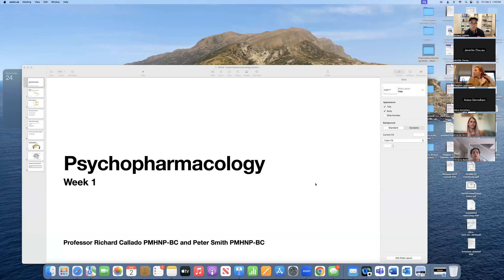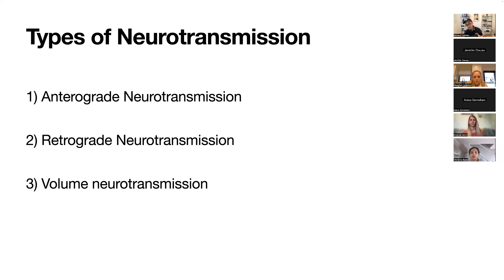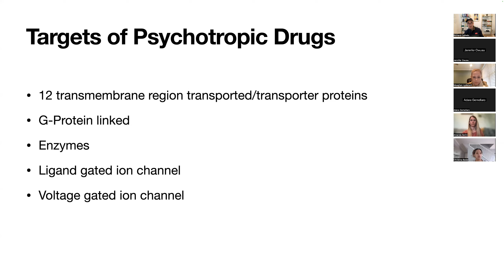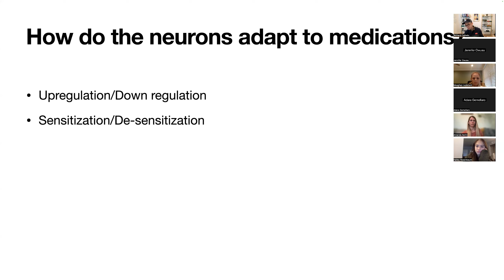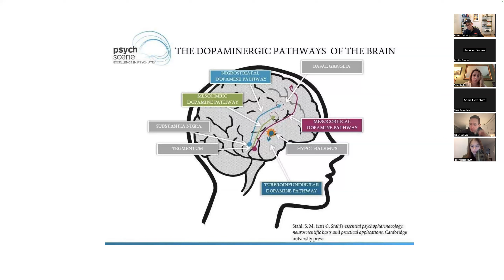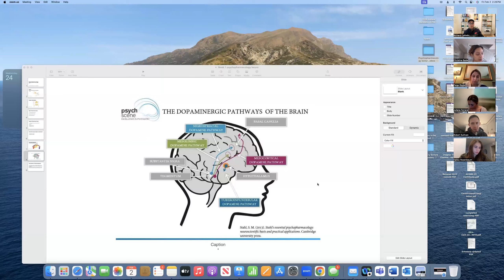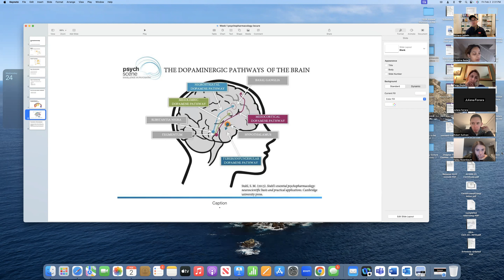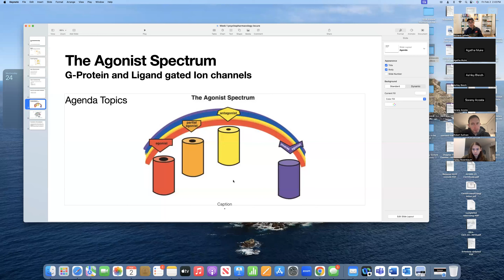Psychopharmacology Spring 2024 lecture 1